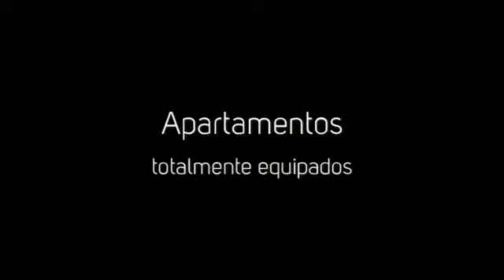Apartamentos Sg Apartments en Castelldefels (Barcelona)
Estos apartamentos han sido recientemente renovados y se encuentran en una zona residencial de Casteldefells. Cuentan con estupendas instalaciones como televisión, caja fuerte, piscina, jardín, parking e internet. Al encontrarse cerca de la playa de Casteldefells tendrá la oportunidad de realizar deportes acuáticos.

Algunos servicios que ofrece el alojamiento:
-Aire acondicionado y calefacción en las habitaciones.
-Televisión y teléfono en las habitaciones
-Internet
-Servicio de bar y cafetería
-Terraza o jardín
-Parking
-Ascensor
-Piscina
-Gimnasio

Sobre Barcelona:
Barcelona, también llamada Ciudad Condal, se encuentra ubicada a orillas del mar Mediterráneo, a unos 120km de los Pirineos y de la frontera con Francia. Ha sido escenario de diversos eventos mundiales como la Exposición Universal de 1888, la Exposición Internacional de 1929, los Juegos Olímpicos de verano de 1992 y el Fórum Universal de las Culturas 2004.
En la actualidad, es una ciudad de una gran importancia cultural, financiera, comercial y turística. Posee uno de los puertos más importantes del Mediterráneo y asimismo es un punto importante en las comunicaciones entre España y Francia.

Las calles de Barcelona ofrecen a sus visitantes la posibilidad de descubrir las ruinas romanas, la ciudad medieval y los barrios del modernismo catalán. Uno de los lugares más emblemáticos y visitados por los turistas son Las Ramblas, el paseo situado entre la Plaza de Cataluña, centro de la ciudad y el puerto antiguo. Cerca de las Ramblas, en el casco histórico, también podemos encontrar la Catedral de Barcelona, la Generalidad de Cataluña, el Ayuntamiento y los barrios góticos del Arrabal y del Borne.

La gastronomía catalana se caracteriza por sus rasgos predominantes de la cocina mediterránea y por su variedad e influencia de otras culturas. Además, gracias a su localización, entre mar y montaña, posee unos alimentos variados y de calidad.

Una idea: Haz una excursión a Figueras y visita el Museo de Dalí, pintor español, considerado uno de los máximos representantes del surrealismo.

About Sg Apartments:
These apartments have been recently renovated and They are placed in a residential area of Casteldefells. Sg Apartments have great installations as television, strong box, pool, garden, parking and internet. Thanks to its location, near the beach, You will have the opportunity to practise water sports

About Barcelona:
Barcelona, also called Ciudad Condal, is located on the Mediterranean coast, 120km away from the Pyrenees and the border with France. It has been a scene of diverse world events, such as the Universal Exhibition of 1888, the International Exhibition of 1929, the 1992 Summer Olympic Games and the Universal Forum of the Cultures of 2004.

Nowadays it is an amazing tourist city of cultural, financial and commercial significance. It has one of the most important ports of the Mediterranean Sea, being an important point of communication between Spain and France.

The streets of Barcelona offer its visitors the possibility to discover the roman ruins, the medieval city and the Catalan modernist architecture. One of the most emblematic places of the town, visited by thousands of tourists, is La Rambla street, located between the Plaza Catalunya, the city center and the Old Port. Not far away from Las Ramblas, in the historic centre of the city, you will also find the Cathedral of Barcelona, the Generalitat de Catalonia, the city council and the Arrabal and Borne neighborhoods.

The Catalan gastronomy is characterized by its predominant features of the Mediterranean cuisine and by its variety and influence of other cultures. In addition to it, thanks to its good location, between the sea and the mountain, it offers a wide range of varied high-quality products.
One idea: Go on a trip to Figueras and visit the Dali Museum, a Spanish painter, considered the maximum representative of Surrealism.